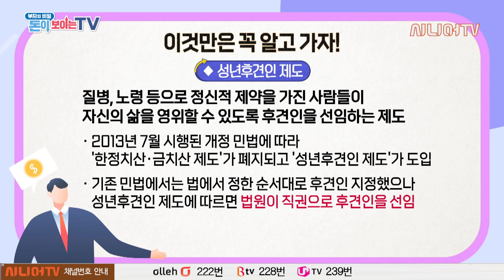법적으로 인정받는 유언장 작성하기! | 유언장의 종류와 작성법 [부자의 비밀 돈이 보이는 TV 31]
한국시니어TV의 노후 재산 관리 프로그램!
건강한 노후를 위한 1순위 금융!
올바른 퇴직금 활용과 재테크 교육을 통해 시니어들에게 보다 풍성한 노후를 약속합니다.
전문화되고 정확한 재테크 정보를 전달한다! 혼자서 하는 일방적인 딱딱한 강의가 아닌 금융전문 MC가 시청자의 답답하고 궁금한 질문을 던져 소통 가능한 정보 공유 프로그램!